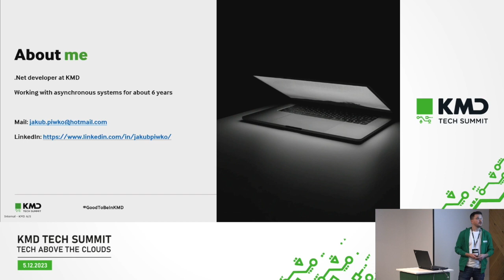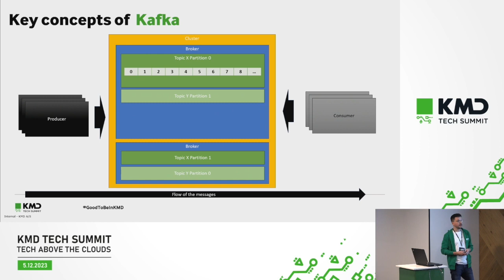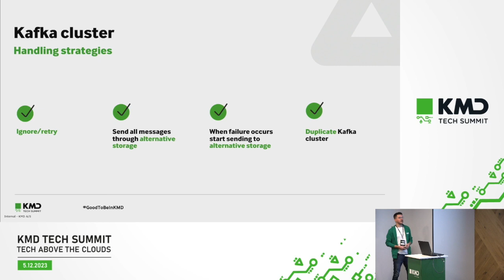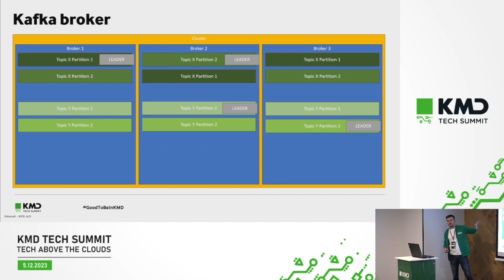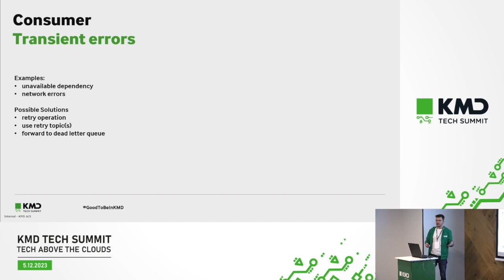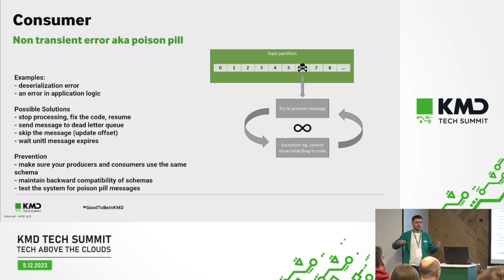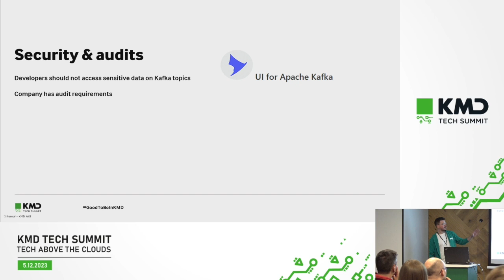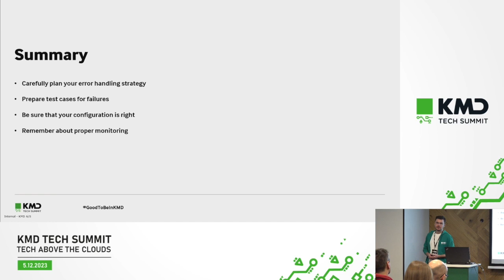Handling failures in asynchronous communication while using Kafka - Jakub Piwko at KMD Tech Summit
In today's distributed and asynchronous systems, failure is not a matter of "if" but "when". This presentation explores the topic of handling failures in asynchronous communication while using Kafka. We'll dive into the challenges faced when messages fail, and examine practical strategies for error handling.

Speaker: Jakub Piwko
KMD Tech Summit 2023
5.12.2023